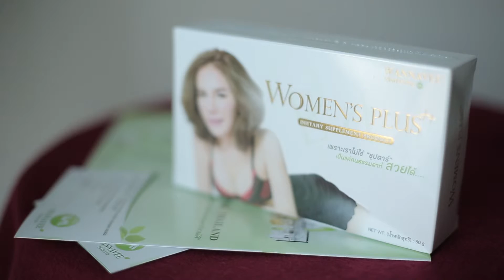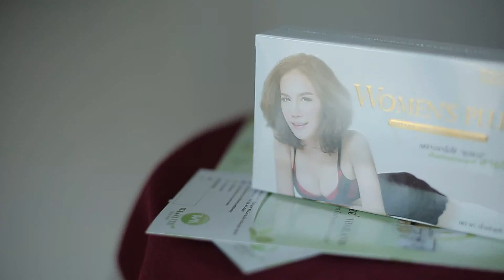Wannavee Present Product